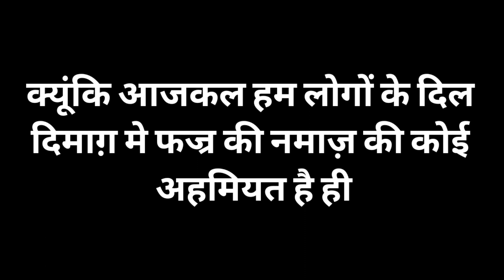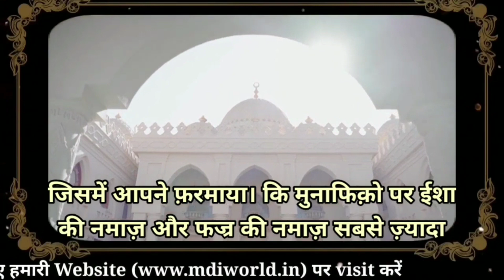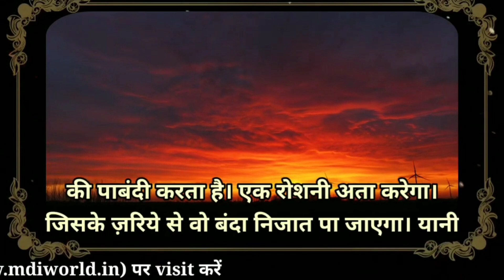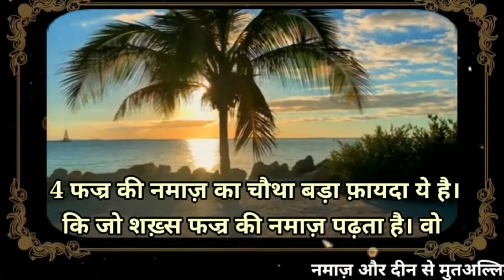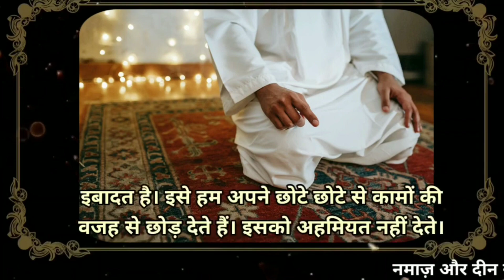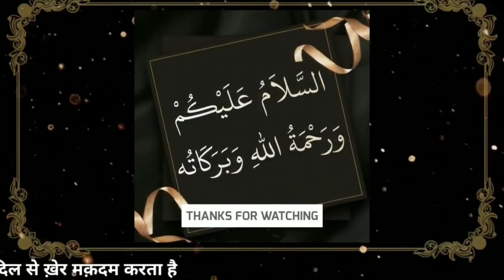Fajr ki Namaz पढ़ने के 5 बड़े बड़े फायदे । Namaz ka tarika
इंशाअल्लाह.

JAZAKALLAHU KHAIR...

learn namaz
namaj
namaj shikkha
bangle namaj shikkha
salah
ramzan 2022
shabe barat
sabe barat
sabbe raat
Muslim
Islamic video
Islamic videos